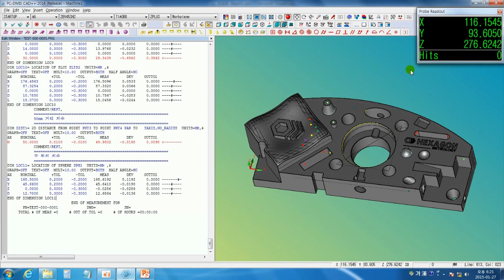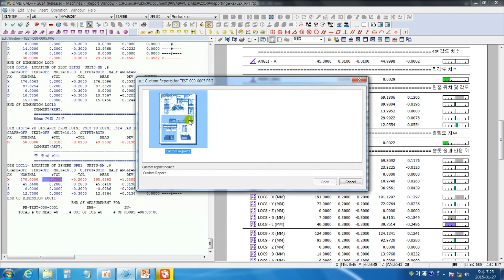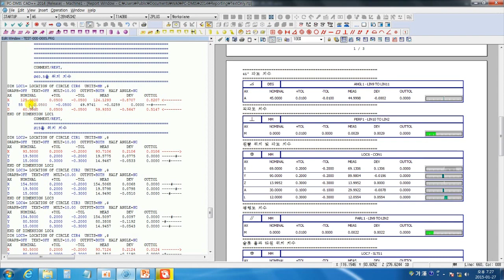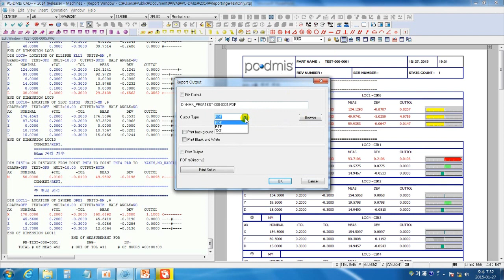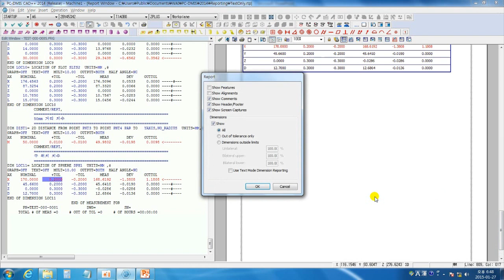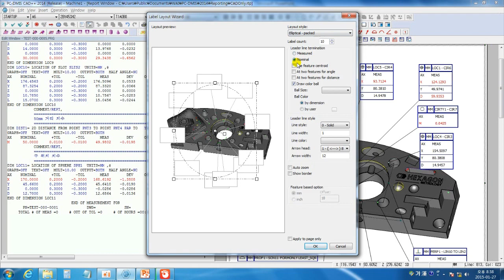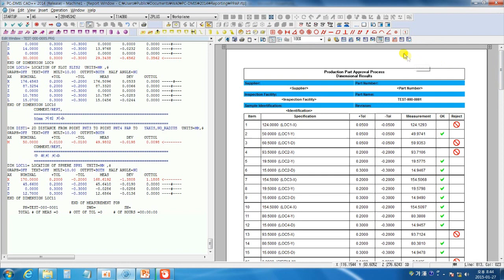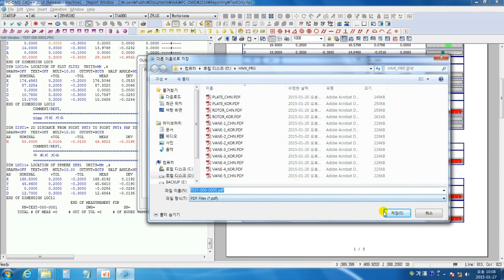PC-DMIS 교육 영상] EP.11 리포트 Report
EP.11 리포트 Report

*PC-DMIS란?
3차원 측정기(CMM)부터 이동식 측정기, 레이저 트래커까지 다양한 측정 시스템을 지원하는 PC-DMIS는 측정 전문가와 현장 작업자를 위한 측정 소프트웨어입니다.
제조 품질 데이터를 효율적으로 캡처하기 위한 측정 프로그램을 생성하고,
측정 절차를 신속하게 선택하고 실행하는 측정 소프트웨어입니다.

PC-DMIS 측정 소프트웨어를 사용하면 설계 및 제조의 품질 기준이 되는 측정 데이터를
조직 전체에서 활용할 수 있습니다. 또한, 스마트 제조를 위한 품질, 자동화 및 보고 기능을 연결합니다.

작업자는 PC-DMIS의 사용자 친화적인 인터페이스를 적용하여
광번위한 측정 응용 분야에 알맞는 절차를 신속하게 선택하고 실행할 수 있습니다.

지금 바로 PC-DMIS를 만나보세요!

*해당 영상은 2014년 소프트웨어 기준으로 촬영되었습니다.

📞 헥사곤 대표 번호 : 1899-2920